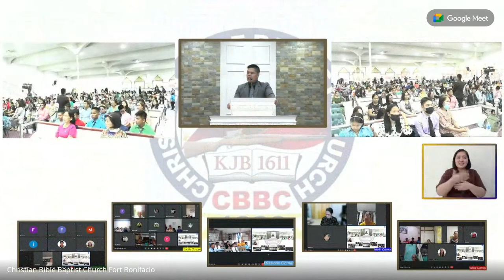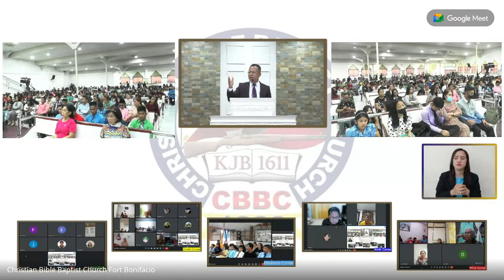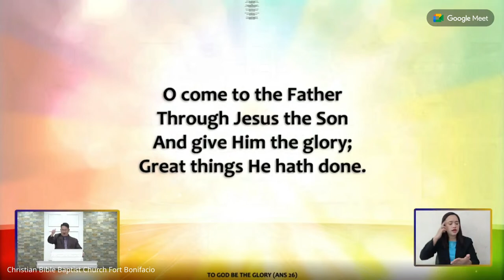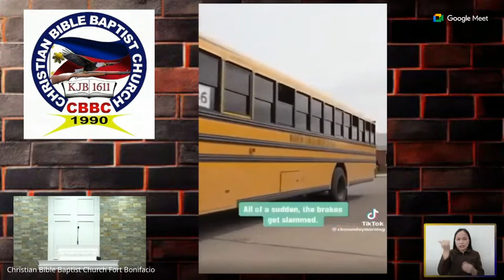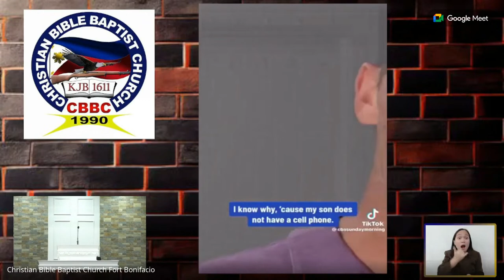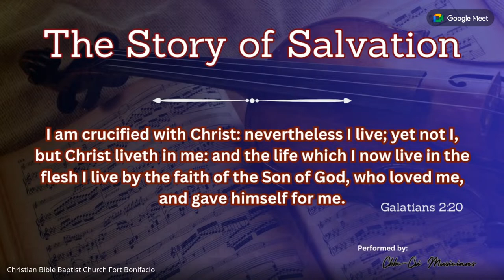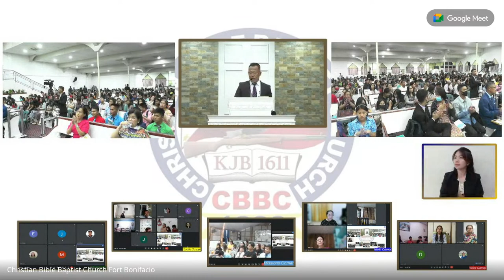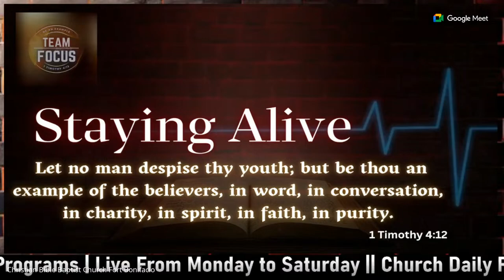Sunday afternoon Service | May 21, 2023